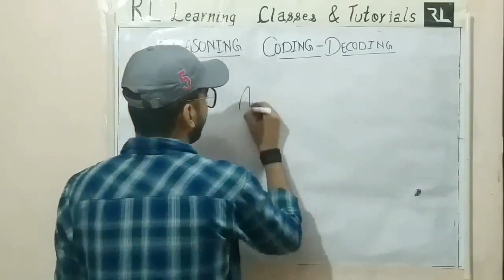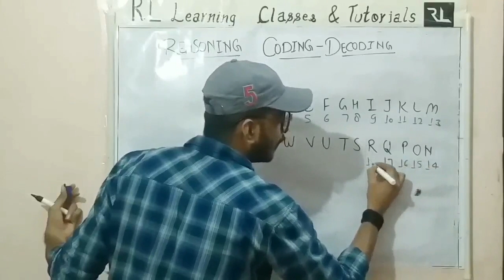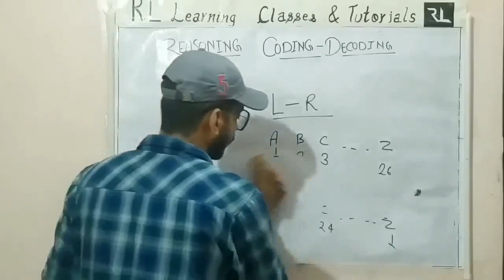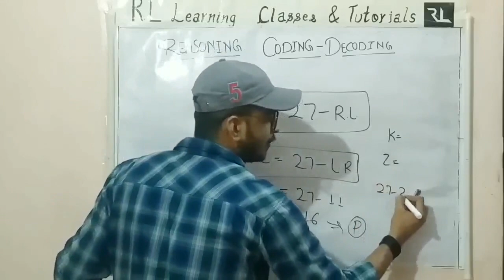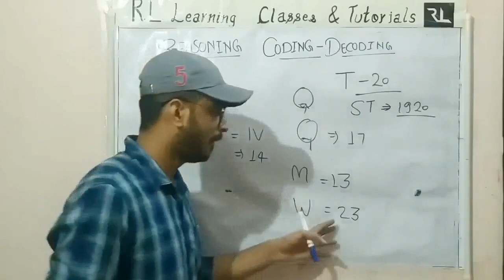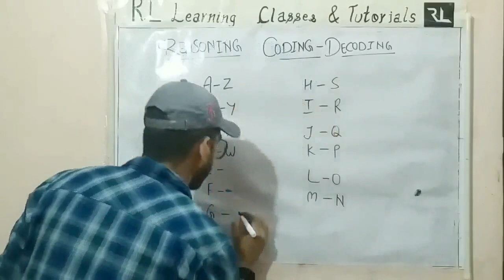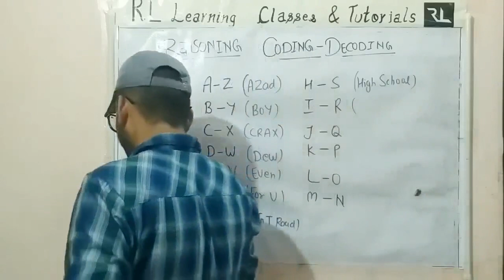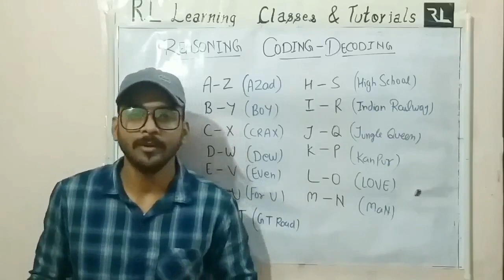WEEKEND SPECIAL || REASONING || CODING - DECODING || PART 1 || INTRODUCTION || BY LAVISH SIR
Join our latest premier for REASONING CODING DECODING (Part 1)
Fully explained BY LAVISH SIR  || SSC/BANK/RAILWAY/UPP/UPSI/UPSSSC/CTET & UPTET etc.